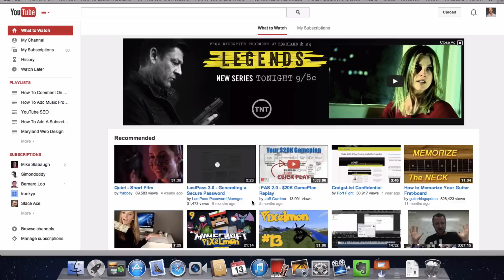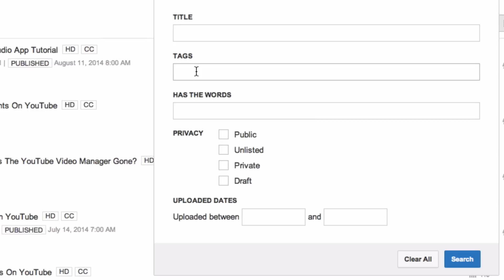How To Find A YouTube Video Using Advanced Search Within Video Manager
How To Find A YouTube Video Using Advanced Search Feature Within Video Manager

How do you find that specific video on your YouTube channel from all the videos you've uploaded?

Now you can use the advanced search feature
in the YouTube Video Manager.

To go there log into your YouTube channel
Click on your profile image
Click on Creator Studio
Click on video manager
Now you'll see all all videos listed there

What if you want to find a specific video from
all the videos you've uploaded?

Go to your search videos box
Click on the drop down
Enter the title of your video
Click search and here we've got the video “How to comment on YouTube” and a similar one “How to put comments on YouTube”

What if you can't remember the title of a specific video?

For instance I can't remember the title of the video I created about a channel trailer so I put “channel trailer” into the title

Click search and here I have the video  “how to add a channel trailer  on YouTube and get more subscribers.”

Here are some other ways to find your videos
using the advanced search feature on YouTube...

You can put  in some tags
Use specific words
Privacy options or the uploaded dates

Now you know how to find the exact video you're looking for
by using the advanced search feature in video manager.

And now I'd like invite you to Get FREE access to my  $100 per Day YouTube Blueprint called “YouTube Hijack”. It's a 7 part video course on how to make $100 Per Day from YouTube without even uploading any videos.